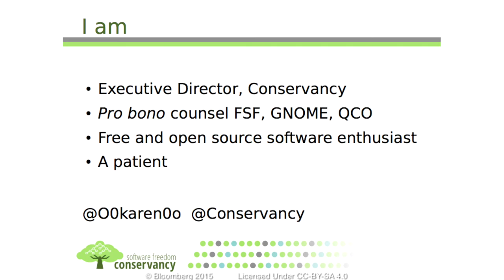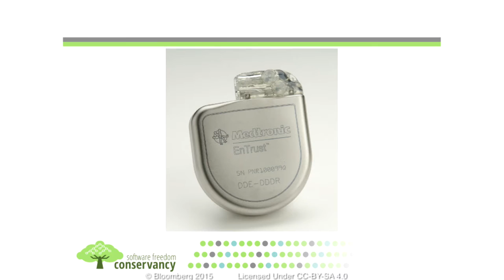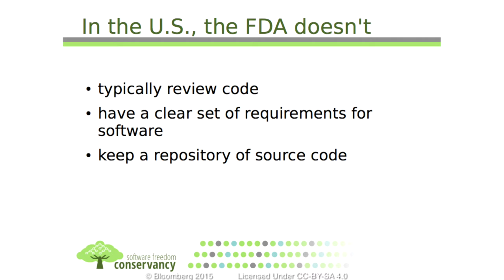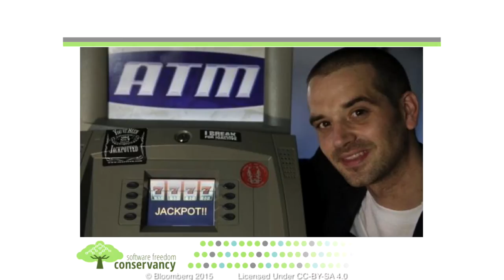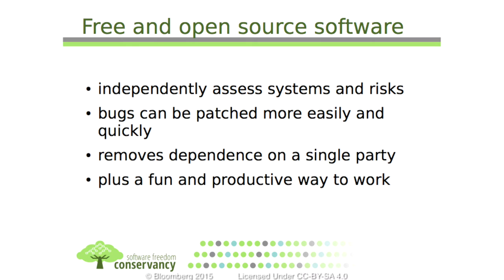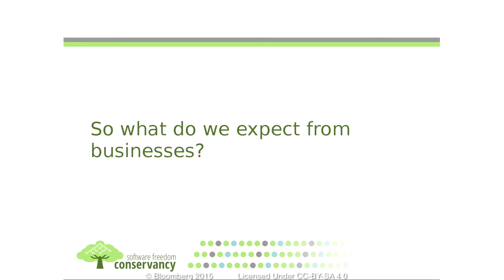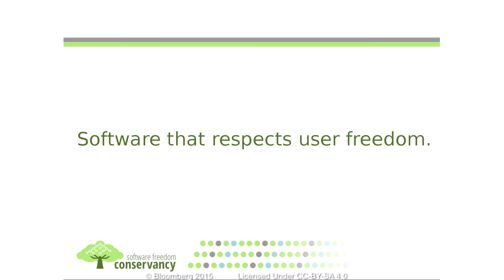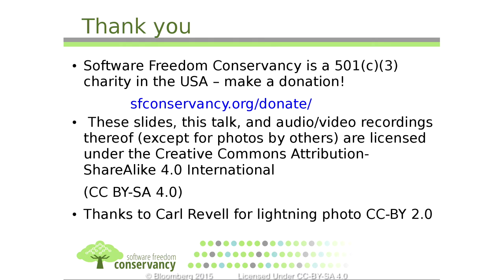NYLUG Presents: Karen Sandler -on- Freedom in my Heart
When Karen discovered she had a life threatening heart condition, the last thing she expected was to have to worry about software. Now, with a heart device implanted in her body, she has come to understand not only how vulnerable medical devices are but how as a society we are making critical choices about all of our software. Karen will talk about the hacks which show how essential free and open source software is and will discuss her professional and personal view of the issues as a patient and as a cyborg lawyer.